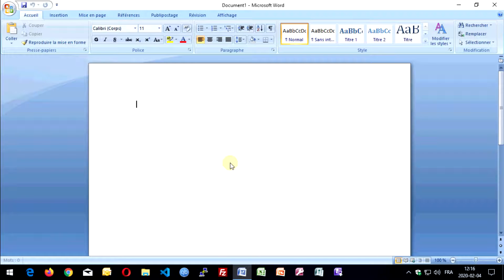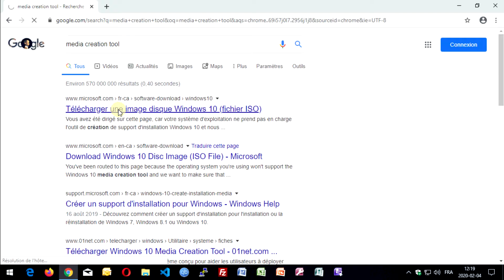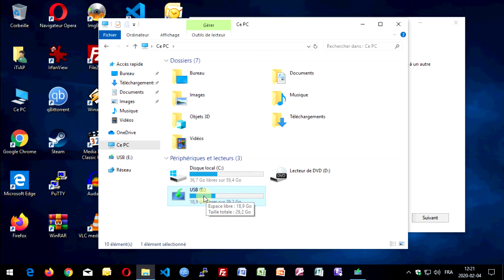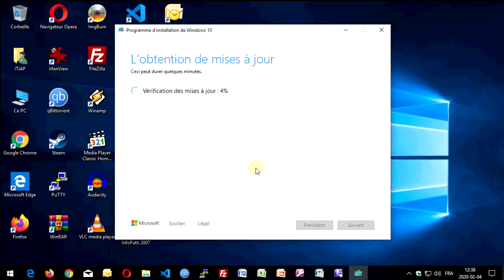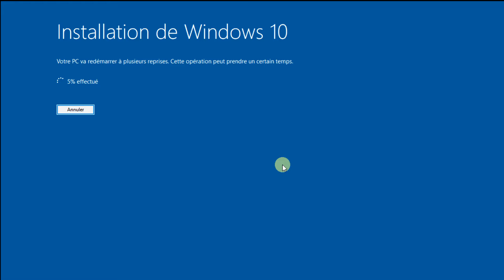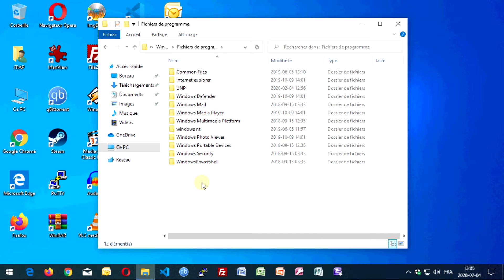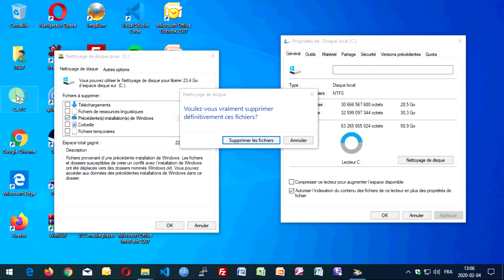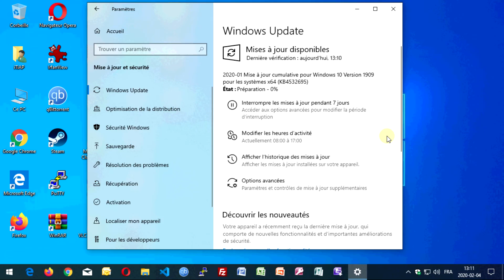Réinstaller Windows 10 en préservant les programmes et fichiers ! [Tuto]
Voici une vidéo tuto sur comment réinstaller Windows 10 tout en préservant vos données (fichiers, documents, photos, vidéos, musique, etc.) AINSI que vos applications (programmes, logiciels, jeux, etc.)

Cette méthode de réinstallation va même garder les configurations et paramétrages que vous avez effectués dans toutes vos applications ! Par exemple, si vous avez plusieurs comptes courriel de configurés dans Microsoft Outlook, eh bien il va les préserver ! Vous n'aurez pas à tout reconfigurer !

Cette vidéo est pour les personnes qui ont :
- Un Windows 10 qui peut démarrer au minimum dans une session
- Des problèmes dans Windows 10 (des erreurs, problème de mises à jour, etc.)
- Un Windows 10 très lent
- Un Windows 10 qui fait parfois des écrans bleus (Blue Screen / BSOD)
- Un Windows 10 qui bloque parfois
- Un virus ou un malware (logiciel malveillant)
- Un Windows 10 qui n'est pas stable

ATTENTION :
Dans le cas contraire, si votre Windows 10 ne démarre plus ou qui vous donne TOUJOURS un écran bleu (BlueScreen) au démarrage, vous n'avez donc PAS accès à votre session. Vous serrez dans l'obligation de réinstaller votre Windows 10 via autre méthode.

Mais cette méthode malheureusement ne préservera pas vos applications (logiciel, programmes, jeux). Elle a seulement la possibilité de préserver vos données personnelles, telles que vos fichiers, documents, photos, vidéos, musique, etc. grâce à un Windows.old

Ligne du temps de la vidéo :
00:15 - Explication du cas où votre Windows 10 ne démarre plus (voir mon autre vidéo ci-dessus)
01:09 - Explication de la réinstallation de Windows 10 en préservant les applications et données
03:04 - Ce dont nous avons besoin pour effectuer la manoeuvre (Clé USB vierge de 8GB minimum)
03:55 - Explication de se que la réinstallation va préserver sur votre Windows 10 (apps et données)
06:05 - Création du support Windows 10 sur la clé USB à partir de l'ordinateur que vous voulez réinstaller
09:09 - Débuter la réinstallation de Windows 10 (ne pas débrancher la clé USB pendant le processus)
12:53 - Fin de la réinstallation de Windows 10, cleanup du Windows.old

Amicalement,
iPodTouchisapro